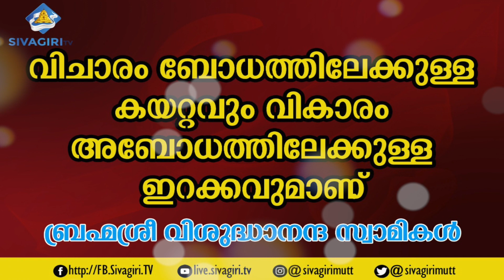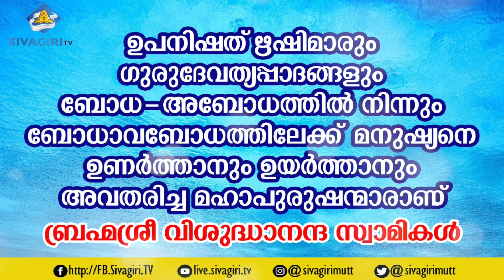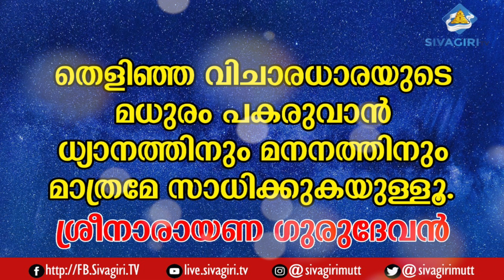ധ്യാനവും മനനവും | Sivagiri TV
ധ്യാനവും മനനവും

ബ്രഹ്മശ്രീ വിശുദ്ധാനന്ദ സ്വാമികൾ
പ്രസിഡന്റ് , ശ്രീനാരായണ ധര്‍മ്മസംഘം ട്രസ്റ്റ്‌.

പഠിച്ചുകൊണ്ടിരിക്കുന്ന ഒരു വിദ്യാര്‍ത്ഥിക്ക്‌ ഒഴിച്ചുകൂടാനാവാത്ത ഒന്നാണ്‌ പുസ്തകങ്ങള്‍.
അതുപോലെ നെയ്ത്തുതൊഴിലാളി ആയിരിക്കുന്ന ഒരുവനു നൂലും
ആഭരണപണിയില്‍ ഏര്‍പ്പെട്ടിരിക്കുന്ന ഒരാള്‍ക്ക്‌ സ്വര്‍ണ്ണവും ഒഴിച്ചുകൂടാനാവാത്തവയാണ്‌.
അതായത്‌ ഒന്നിനു യാതൊന്നാണോ ആശ്രയമായിരിക്കുന്നത്‌ അതിനെയാണ്‌
ഒഴിച്ചുകൂടാനാവാത്തവ എന്നു പറയുന്നത്‌. ഇങ്ങനെ ആശ്രയമായിരിക്കുന്നതിനെ കൈവിട്ടാല്‍
നിലനില്പില്ലാത്തതായി തീരുന്ന പലതും ചേര്‍ന്നുനില്ക്കുന്നതാണ്‌ നമ്മുടെ ജീവിതം.
ഒരല്പം ചിന്തിച്ചാല്‍ വേഗം മനസ്സിലാകുന്ന കാരൃമാണത്‌. പുസ്തകങ്ങളില്ലെങ്കില്‍ ഒരു
വിദ്യാര്‍ത്ഥിക്കോ നൂലില്ലെങ്കില്‍ ഒരു നെയ്ത്തുകാരനോ സ്വര്‍ണ്ണമില്ലെങ്കില്‍ ഒരു
ആഭരണപ്പണിക്കാരനോ എപ്രകാരമാണോ നിലനില്പ്പില്ലാതായിത്തീരുന്നത്‌ അപ്രകാരമാണ്‌
ശാന്തിയും സമാധാനവും ഇല്ലാതായാല്‍ നമ്മുടെ ജീവിതത്തിനും സ്വസ്ഥമായ
നിലനില്പ്പില്ലാതായി തീരുന്നത്‌.

ഇതു പറയാന്‍ കാരണം ഇന്ന്‌ അധികം പേരും ധരിച്ചുവെച്ചിരിക്കുന്നത്‌ ശാന്തിയും
സമാധാനവും കൈവരുന്നത്‌ ഭൗതികനേട്ടങ്ങളിലൂടെയാണെന്നാണ്‌. അതുകൊണ്ട്‌ തന്നെ
ധ്യാനവും മനനവും സന്യാസിമാര്‍ക്ക്‌ മാത്രം അനുഷ്ഠിക്കാനുള്ള സാധനകളാണെന്നും
അവര്‍ വിചാരിച്ചുവെച്ചിരിക്കുന്നു. അങ്ങനെയുള്ളവരുടെ ജീവിതം നൂലില്ലാത്തതിനാല്‍
നെയ്ത്തിലേര്‍പ്പെടാന്‍ കഴിയാതിരിക്കുന്ന ഒരു നെയ്ത്തുകാരന്റെ നിര്‍ജ്ജീവമായ
തൊഴിലവസ്ഥപോലെ നിശ്ചലമായിപോകുമെന്നതാണ്‌ വാസ്തവം. പക്ഷേ ഇത്‌ നമ്മള്‍
വേണ്ടുംവിധം തിരിച്ചറിയുന്നതേയില്ല., അതുകൊണ്ടാണ്‌ പലപ്പോഴും പലരും വിചാരം
വേണ്ടിടത്ത്‌ വികാരം പ്രകടിപ്പിച്ച്‌ ഇടറിപ്പോകുന്നത്‌. എന്താണ്‌ വിചാരവും വികാരവും
തമ്മിലുള്ള ബന്ധവും വൃത്യാസവും എന്ന്‌ ചിന്തിച്ചിട്ടുണ്ടോ?

വിചാരം നമ്മെ പ്രചോദിപ്പിക്കുന്നതാണ്‌. പ്രചോദനമാണ്‌ ഒരുവനെ ലക്ഷ്യത്തിലേക്ക്‌
നയിക്കുന്നത്‌. എന്തെന്നാല്‍ പ്രചോദനമെന്നത്‌ ഒരു പോസിറ്റീവ്‌ എനര്‍ജിയാണ്‌.
അതുണ്ടാകുന്നത്‌ ബോധത്തിന്റെ ഉള്ളുണര്‍വ്വില്‍ നിന്നുമാണ്‌. നമ്മുടെ അറിവിന്റെയും
ശാസ്ത്രത്തിന്റെയും ചിന്തയുടെയും വികസനത്തിന്റെയും ഒക്കെ മണ്ഡലത്തെ
വിസ്തൃതമാക്കുന്നത്‌ ബോധം വിചാരംകൊണ്ട്‌ തെളിമയുള്ളതായിരിക്കുമ്പോഴാണ്‌.
വെളിച്ചം ദീപത്തെ ആശ്രയിച്ചിരിക്കുന്നതുപോലെ അതാണ്‌ അതിന്റെ വാസ്തവം.
എന്നാല്‍ അതല്ല അതിന്റെ വാസ്തവമെന്നും വെളിച്ചത്തെ ആശ്രയിച്ചാണ്‌ ദീപമിരിക്കുന്നതെന്നും
പറഞ്ഞാല്‍ അതാരെങ്കിലും അംഗീകരിക്കുമോ? വിചാരത്തെ അന്ധമായ വികാരം കൊണ്ട്‌ അടക്കി
വെയ്ക്കുന്ന ഒരുവന്‍ പക്ഷേ അതാവും അംഗീകരിക്കുക. അതായത്‌ വിചാരം
വസ്തുബോധത്തെയും വികാരം അബോധത്തെയും പ്രതിനിധാനം ചെയ്യുന്നുവെന്നു സാരം.
മറ്റൊരുതരത്തില്‍ പറഞ്ഞാല്‍ വിചാരം ബോധത്തിലേക്കുള്ള കയറ്റവും വികാരം
അബോധ+
ത്തിലേക്കുള്ള ഇറക്കവുമാണ്‌.

ഇവിടെ ബോധമെന്നത്‌ സ്വാതന്ത്ര്യത്തിന്റെ ഉറവിടമാണെങ്കില്‍ അബോധമെന്നത്‌ ആ
സ്വാതന്ത്ര്യനാശത്തിന്റെ ഉറവിടമാണെന്നര്‍ത്ഥം. പക്ഷേ ഇത്രയൊന്നും ഒരു
സാധാരണക്കാരന്‍ ചിന്തിക്കാറുണ്ടാകില്ല. അതുകൊണ്ടാണ്‌ ഈ ജീവിതത്തിന്റെ
ലക്ഷ്യത്തെക്കുറിച്ച്‌ സുനിശ്ചിതമായ ഒരവബോധം അല്ലെങ്കില്‍ ദൃഡദബോധം അവനില്ലാതെ
പോകുന്നത്‌. അതിനൊരു കാരണമായി കാണാവുന്നത്‌ നിഴലില്‍ കിടക്കുന്ന കയറിനെ കണ്ടിട്ട്‌
അതില്‍ പാമ്പിനെ കാണുന്നത്രയേയുള്ളു അവന്റെ ബോധം എന്നതാണ്‌. ഉപനിഷത്‌
ഋഷിമാരും ഗുരുദേവത്യപ്പാദങ്ങളും ഒക്കെ ഇത്തരം ബോധ-അബോധത്തില്‍ നിന്നും
ബോധാവബോധത്തിലേക്ക്‌ മനുഷ്യനെ ഉണര്‍ത്താനും ഉയര്‍ത്താനും അവതരിച്ച
മഹാപുരുഷന്മാരാണ്‌.

അദ്വൈതദീപിക എന്ന കൃതിയുടെ 17-ാമത്തെ പദ്യത്തിലൂടെ തൃപ്പാദങ്ങള്‍
വെളിവാക്കി തരുന്നത്‌ ഈ പൊരുളാണ്‌. അജ്ഞാനം, സംശയം, വിപര്യയം, എന്നുപറഞ്ഞാല്‍
ഉള്ളതെന്താണോ അതിനെ ഉള്ളതുപോലെ അറിയാതിരിക്കുകയും ഉള്ളതല്ലാത്തതെന്താണോ
അതിനെ ഉള്ളതായി അറിയുകയും ചെയ്യുന്ന ഭ്രമാവസ്ഥ ഒരിക്കലും
ദൃഢബോധം ഉള്ള ഒരുവനെ അല്പം പോലും അലട്ടുകയില്ല. ഈ ഗുരുവരുൾ കൊണ്ട്‌
നമ്മുടെ ബോധത്തെ തെളിച്ചുവെയ്ക്കാനായാല്‍ വികാരത്തിന്‌ നമ്മെ ഒരിക്കലും
ബാധയേറ്റവനെപ്പോലെ അനിശ്ചിതത്വത്തില്‍ അകപ്പെടുത്തി നിഷ്പ്രഭമാക്കാന്‍ കഴിയുകയില്ല.
അത്തരമൊരു തെളിഞ്ഞ വിചാരധാരയുടെ മധുരം പകരുവാന്‍ ധ്യാനത്തിനും മനനത്തിനും
മാത്രമേ സാധിക്കുകയുള്ളു. കിളികള്‍ ഫലത്തേയും ഫലം വൃക്ഷത്തേയും
വൃക്ഷം വേരിനെയും വേര്  മണ്ണിനെയും മണ്ണ്‌ പ്രപഞ്ചത്തേയും ആശ്രയിച്ചിരിക്കുന്നതു
പോലെ നമ്മുടെ ജീവിതം മംഗളമായി തീരുന്നത്‌ നമ്മള്‍ ഒരു ദൃഡബോധനായി
രൂപാന്തരപ്പെടുമ്പോഴാണ്‌. അങ്ങനെയുള്ള രൂപാന്തരീകരണത്തിനുള്ള വിളയും വിളക്കുമാണ്‌
ധ്യാനവും മനനവും.

Sivagiri Mutt is the renowned holy destination with the divine blessings of Sree Narayana Guru. Also the headquarters of Sree Narayana Dharma Sangham Trust is situated in Sivagiri. Sivagiri TV is the official media of Sivagiri Mutt.